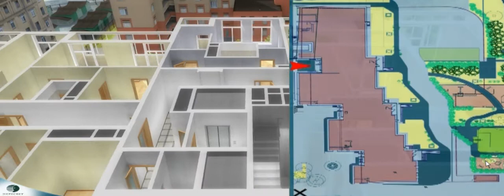Interactive 3D model - Petrovskiy park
Interactive 3D model accurately recreates 19-storeyed residential complex "Petrovskiy Parki". The model is effectively used by the sales department for demonstration purposes.